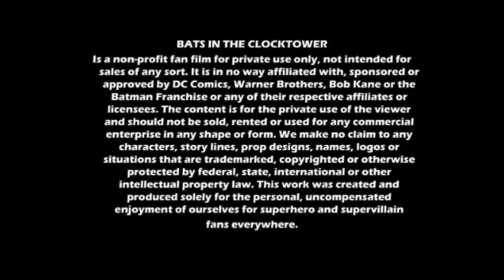Doug Fesler (Batman) & The Entire Bats In The Clock Tower Cast on The Benita Show.wmv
You've got to see the handsome Doug Fesler in Bats in The Clock Tower; a real life look-alike to Bruce Wayne who plays in the original Batman film.  This film has awesome, first-class actors and you are sure to get a thrill!!! Check out Doug Fesler as he charms the viewers discussing his role as Batman in our own St Louis Produced "Bats In The Clock Tower" right here on The Benita Show!  Also hear from the entire cast of Bats in The Clock Tower, as well as the writer, director, and producer, Scott Stoltz of SCSStudioFilmz...all right here on this episode of The Benita Show.  Awesome stuff happening in St Louis filmmaking!